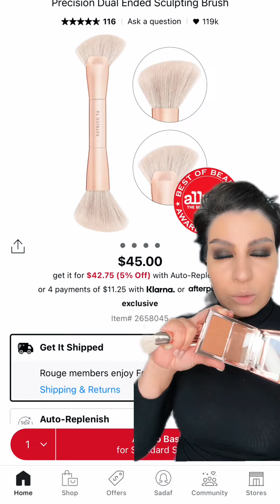ta Major Sculpt Crème Contour & Powder Bronzer Duo and brushes …